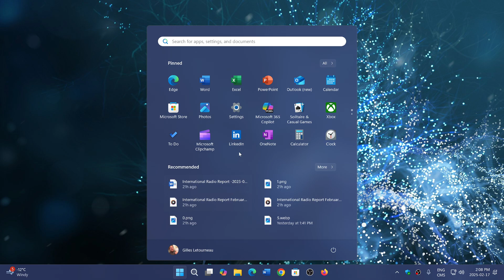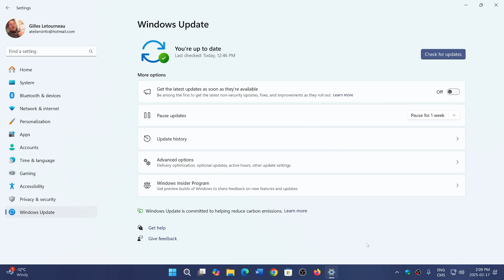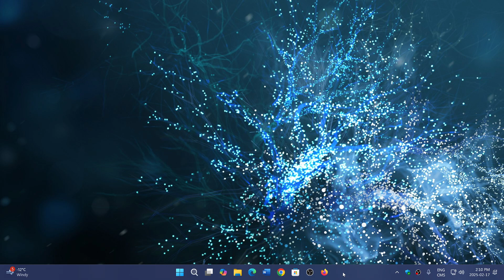Windows 11 23H2 24H2 WINRE recovery environment update will now apply at new Windows install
Microsoft says that applying this update on Windows installs will be a better idea